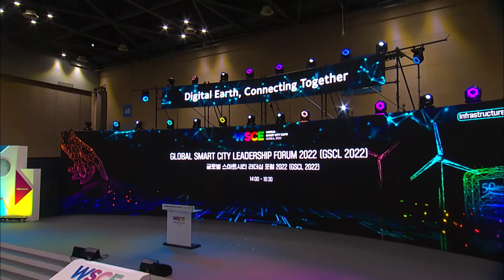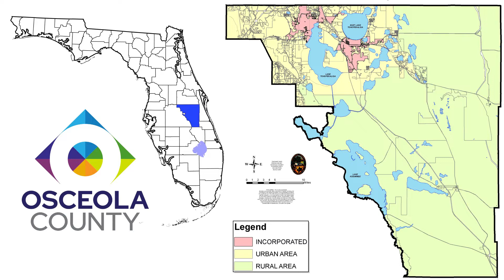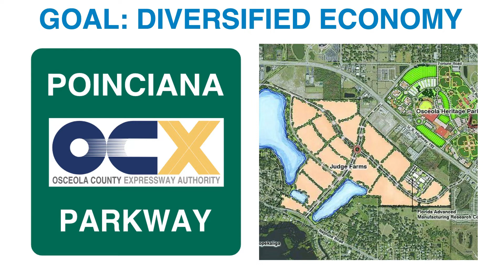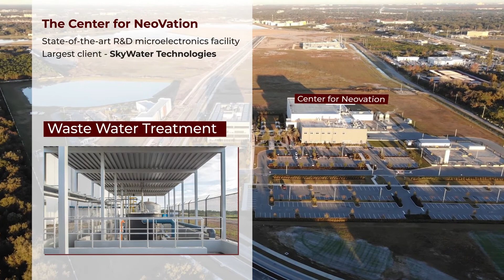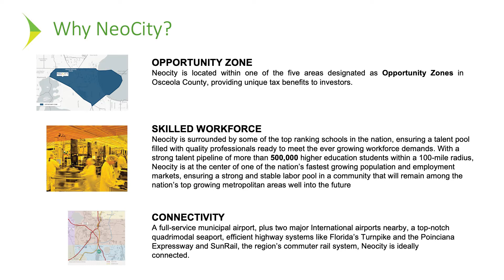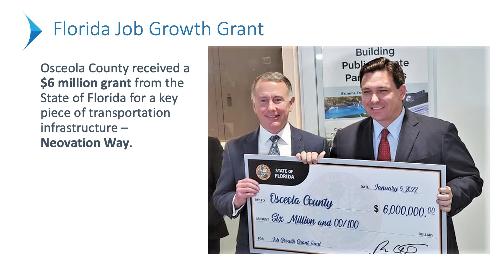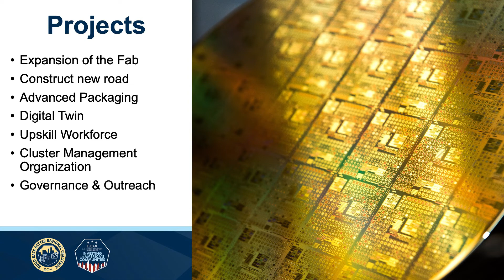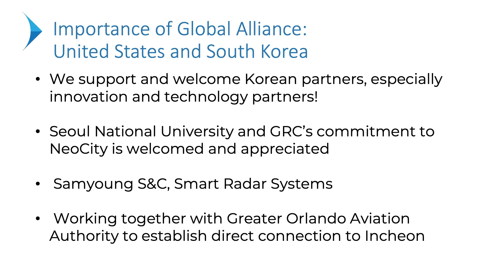[Global Smart City Leadership Forum 2022 at WSCE 2022] OPENING CEREMONY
1. Theme
Great Global Convergence between Digital Twin and Metaverse for Sustainable Smart City

2. Date/ Venue
August 31, 2022 @14:00~16:30 KST
Stage A(1F), Hall 3&4&5, KINTEX 1, Republic of Korea

3. Host / Organizer
Seoul National University Global R&DB Center, Seoul National University Innovative Human Resource Development Education and Research Group for Smart City Global Convergence

4. Program
- Welcoming Remarks : Prof. Junseok Hwang (Director, Seoul National University Innovative Human Resource Development Education and Research Group for Smart City Global Convergence)

- Congratulatory Remarks Ⅰ: Mr. Jason Allford (Special Representative, World Bank Group Korea Office)

- Congratulatory Remarks Ⅱ : Mr. Mun, Seong-Yo (Deputy Minister for Territorial and Urban Development, Ministry of Land, Infrastructure and Transport of the Republic of Korea)

- Congratulatory Remarks Ⅲ : Mr. Darren Soto (Congressman, U.S. House of Representatives, 9th Congressional District of Florida)

- Keynote Speech: Mr. Don Fisher (County Manager, Osceola County, Florida)